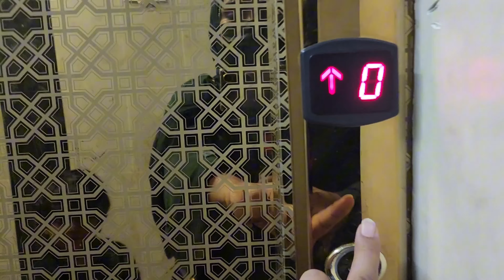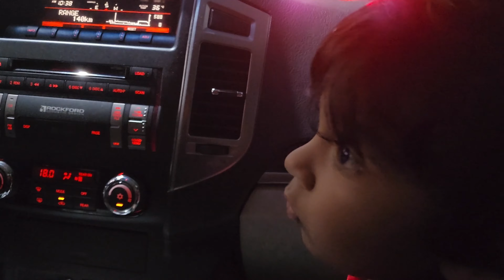Last Day of Long Weekend|Indian Pani Pori and Noodles|Pak Gulf Dine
Asslam-o-Alikum!
welcome to the world of Pak Gulf Dine.
In this video, I will share with you last day of long weekend